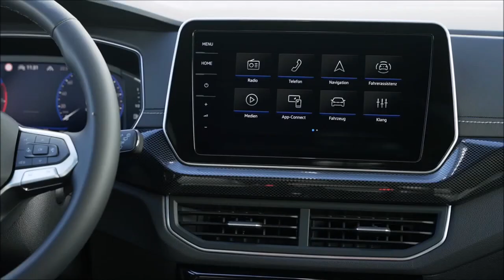Novo VW T Cross 2024